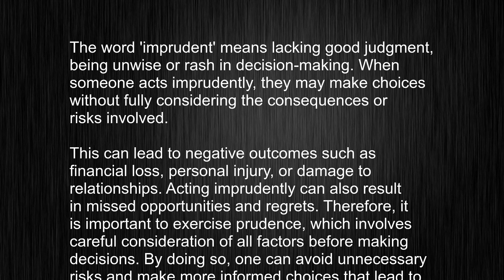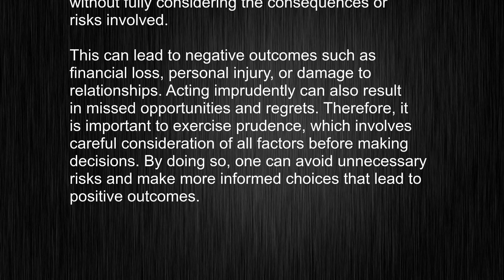No Sweat English Pronunciation! imprudent Word Usage and Pronunciation Lesson Overview!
This video tells you what "imprudent" means, how to pronounce it, provides a pronunciation guide and an accurate definition.
   00:00 Pronunciation
   00:23 Meaning

   - What is the meaning of imprudent
   - How to say imprudent
   - What is the definition of imprudent
   - How to pronounce imprudent

   Visit our free audio/video dictionary tutorial to learn how to correctly pronounce words/names and to learn their meanings, definitions, just like imprudent definition and meaning in Merriam-Webster, imprudent definition and meaning in Collins English Dictionary, imprudent definition and meaning in The Oxford English Dictionary, imprudent definition and meaning in Longman Dictionary of Contemporary English, imprudent definition and meaning in Cambridge Advanced Learner's Dictionary, and more.